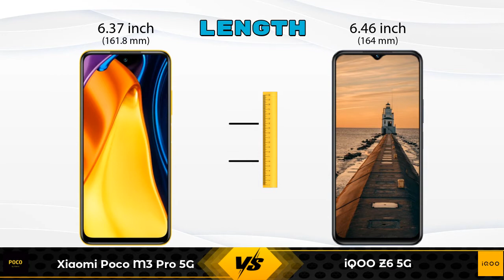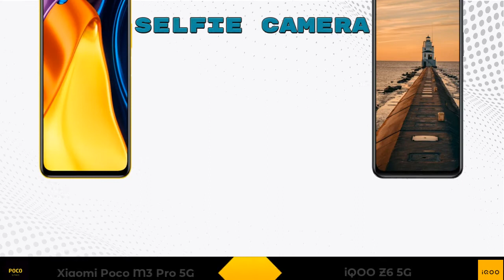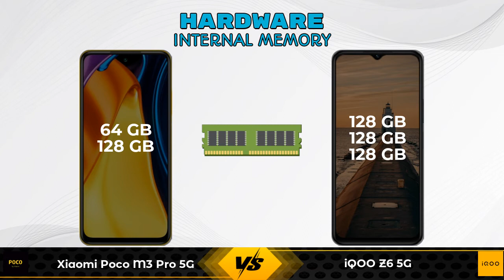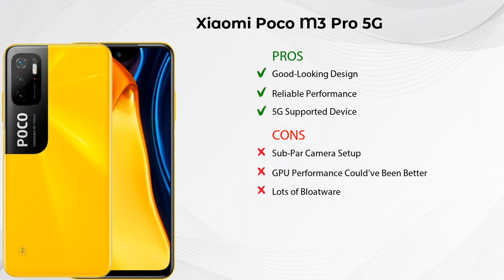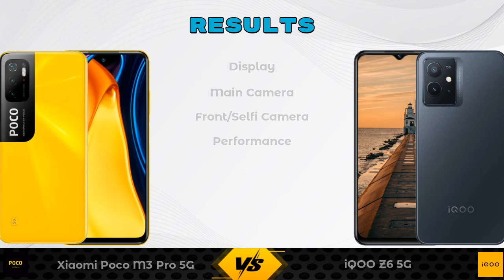Xiaomi Poco M3 Pro 5G Vs iQOO Z6 5G - Full Comparison [Full Specifications]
In this Video we are Comparing Xiaomi Poco M3 Pro 5G Vs iQOO Z6 5G with [Full Specifications].

Variant Details:
4 GB / 64 GB - 15990
6 GB / 128 GB - 16499 (Flipkart)

Variant Details:
4 GB / 128 GB - 15499
6 GB / 128 GB - 16999 (Amazon)
8 GB / 128 GB - 17999 (Amazon)

Xiaomi Poco M3 Pro 5G Vs iQOO Z6 5G full specifications
iQOO Z6 5G Vs Xiaomi Poco M3 Pro 5G full specifications
Xiaomi Poco M3 Pro 5G Vs iQOO Z6 5G comparison
iQOO Z6 5G Vs Xiaomi Poco M3 Pro 5G comparison